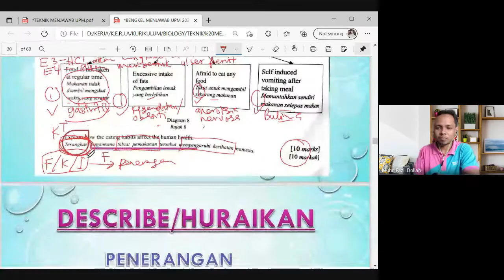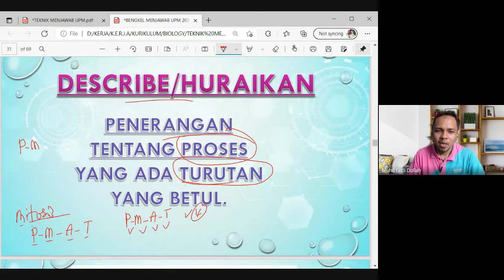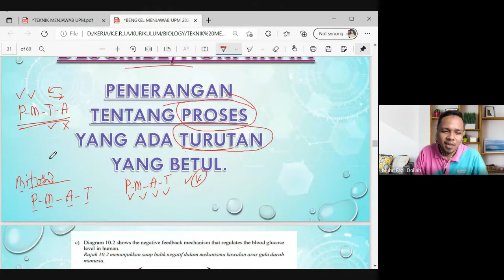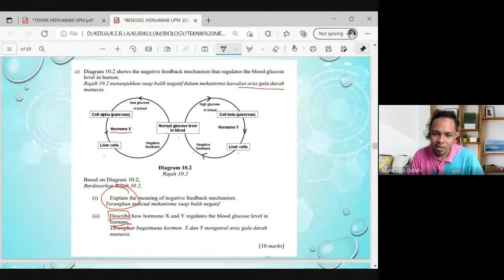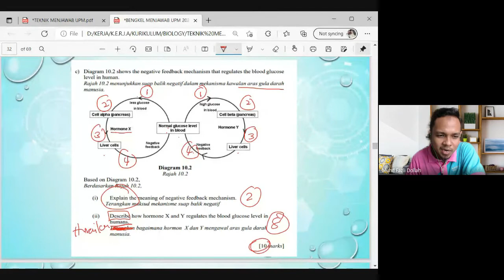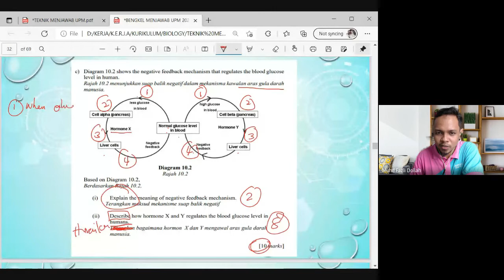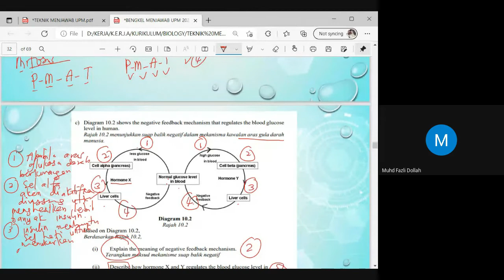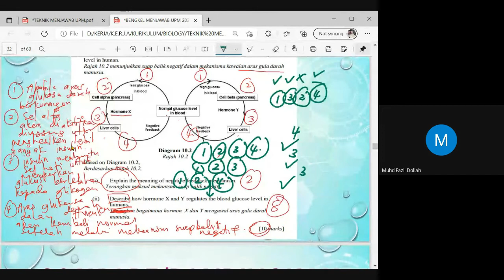TEKNIK JAWAB BIO SPM K2 2021 - BAHAGIAN 4 : TIPS KHUSUS - KATA TUGAS (DESCRIBE/HURAIKAN)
Webinar Teknik Menjawab SPM 2021 - Biologi 2
Webinar ini anjuran Bakti Siswa Kolej 14 UPM yang diadakan pada 15 Januari 2022 baru-baru ini.

Bahagian 4 ini pula fokus kepada TIPS KHUSUS MENJAWAB kertas Biologi SPM KSSM 2021 - KATA TUGAS 'DESCRIBE/HURAIKAN'.
Teknik ini boleh diaplikasikan untuk kebanyakan kertas peperiksaan.